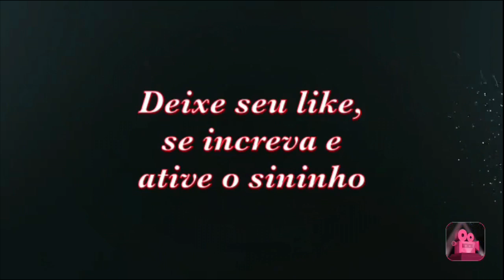Uma das mais conceituadas, Bodega Achaval Ferrer, Vale cada gota 💧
Nossa, a primeira que fui em Mendoza, top demais! Vale assistir!